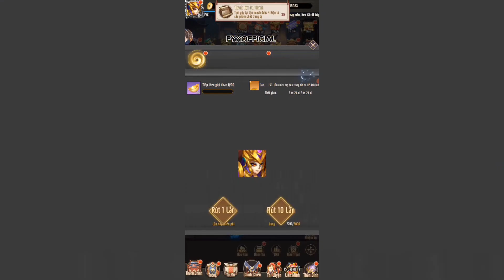PK Tam Quốc ( New Game ) Gameplay Android_IOS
PK Tam Quốc
Kích Thước : 63,69 MB
Ngôn ngữ : Việt Nam